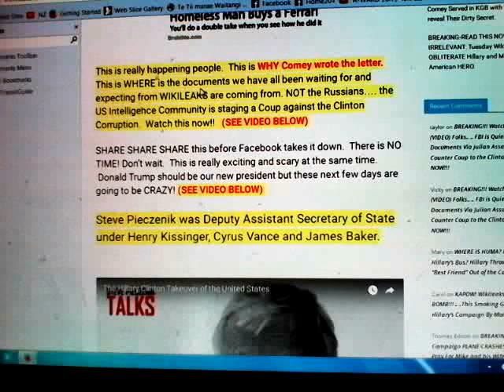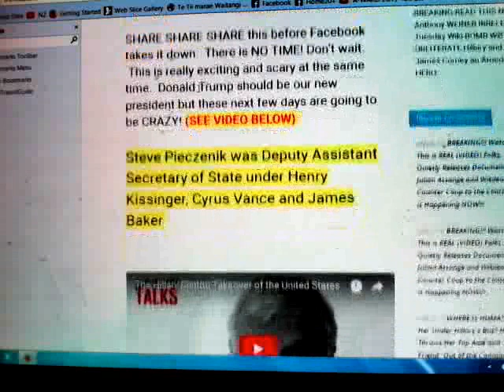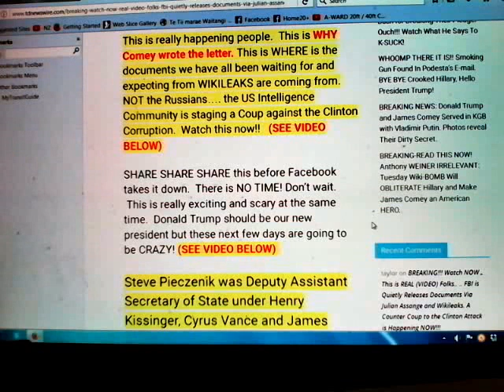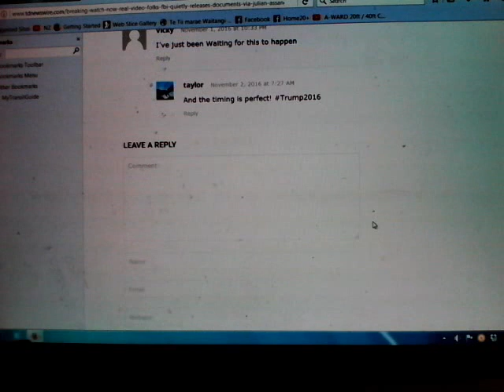Hillary and Bill Clinton attempting a takeover United States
Hillary and Bill Clinton are attempting a takeover of the United States and will stop at nothing. A coup d'état of this magnitude has never been affected in such a subtly calculated way.

BREAKING!!! Watch NOW… This is REAL (VIDEO) Folks.. .. FBI is Quietly Releases Documents Via Julian Assange and Wikileaks. A Counter Coup to the Clinton Attack is Happening NOW!!!

This is really happening people.  This is WHY Comey wrote the letter. This is WHERE is the documents we have all been waiting for and expecting from WIKILEAKS are coming from. NOT the Russians…. the US Intelligence Community is staging a Coup against the Clinton Corruption.  Watch this now!!   (SEE VIDEO BELOW)
SHARE SHARE SHARE this before Facebook takes it down.  There is NO TIME! Don’t wait.  This is really exciting and scary at the same time.  Donald Trump should be our new president but these next few days are going to be CRAZY! (SEE VIDEO BELOW)
Steve Pieczenik was Deputy Assistant Secretary of State under Henry Kissinger, Cyrus Vance and James Baker.

Steve Pieczenik was Deputy Assistant Secretary of State under Henry Kissinger, Cyrus Vance and James Baker. His expertise includes foreign policy, international crisis management and psychological warfare. He served the presidential administrations of Gerald Ford, Jimmy Carter, Ronald Reagan and George H.W. Bush in the capacity of deputy assistant secretary.
This is no joke.  This is happening RIGHT now.  We will update this story as we learn more so check back with us. The FBI has been quietly dumping documents (formerly classified ALL day today.

If you are voting for Donald Trump please SHARE this article on Facebook and Twitter. Thank you and God Bless!